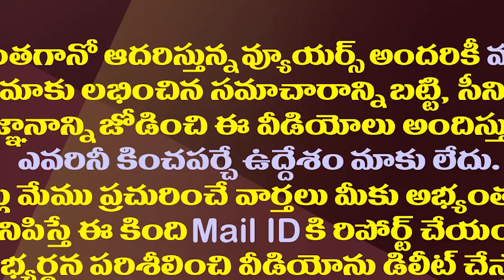ప్రజాధనం దుర్వినియోగం..నిమ్మగడ్డపై పోలీసులకు ఫిర్యాదు| Complain To The Police Against SEC Nimmagadda